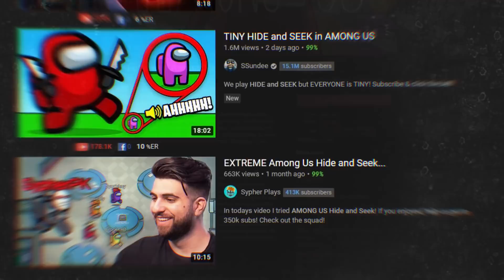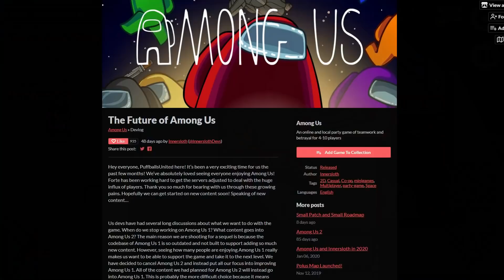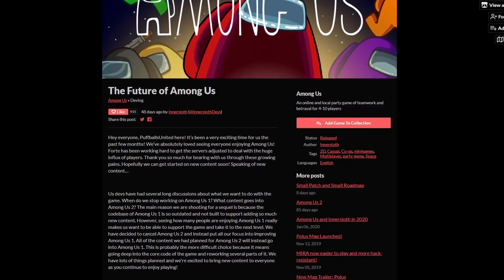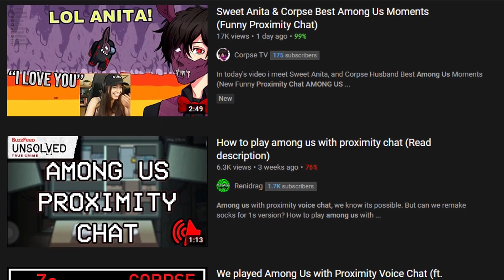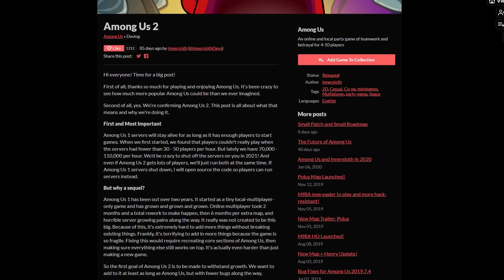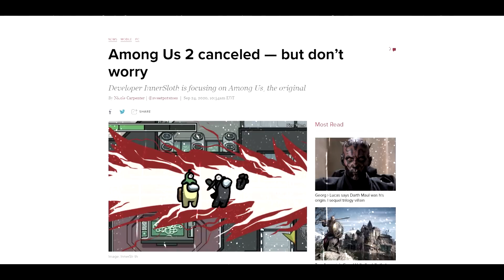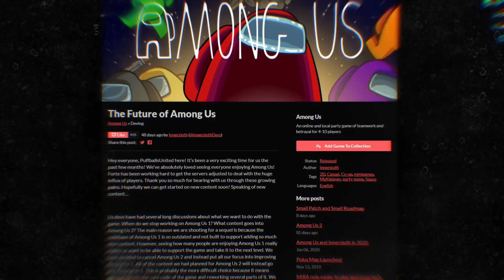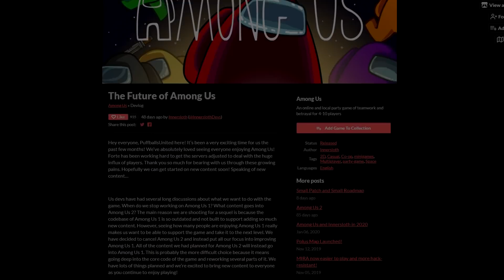10 SECRET Among Us LEAKS!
10 SECRET Among Us LEAKS!

Check out Other Among Us Videos Here